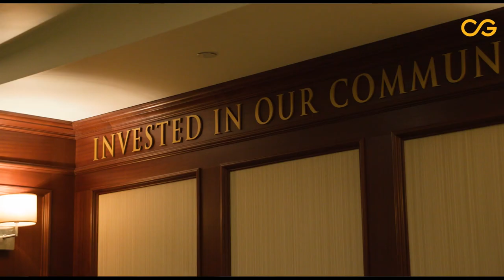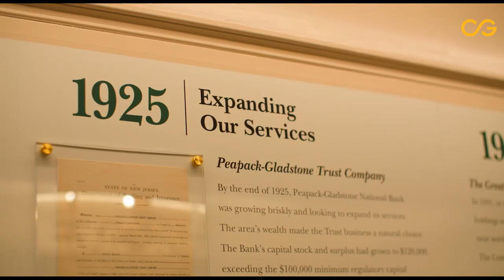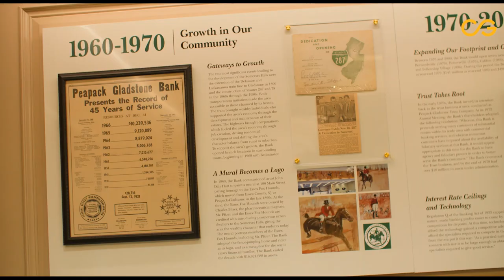Data as a Competitive Advantage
All banks have significant amounts of valuable data inside their walls, but leveraging that data to serve bank customers more effectively can be a challenge without the right strategy.

John Kowal Chief Technology Officer at Peapack-Gladstone Bank | Private Banking since 1921, sat down with Rob Palacios, Chief Innovation Officer at CG Infinity, to discuss how they have partnered to build a Data Strategy and Warehouse that provided the bank with new insights into their organization and customers.

By bringing disparate data sources together for the first time, including Jack Henry’s Silverlake core, the bank is now able to more clearly spot opportunities to improve customer experiences and provide additional value to their clients.

CG Infinity is here to help with your data journey!